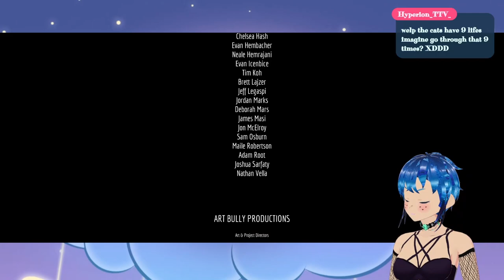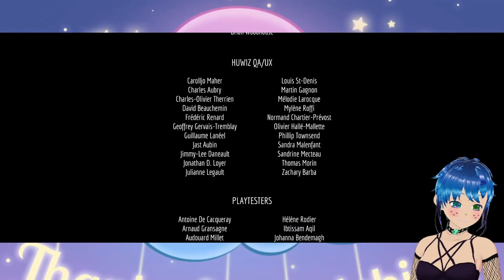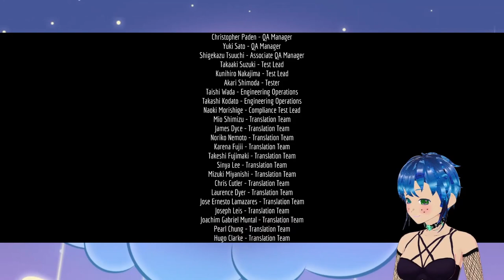Connecting with our Feral Side (Stray Pt2)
The final in seeing the completion of the story we may return for achievements in the future.
Sound Alerts editted to be less deafenening this time

Whhhaaaaa??? You wanna give me money or buy me a gift??! thats too sweet of you,
feel free but ONLY if you have spare currency